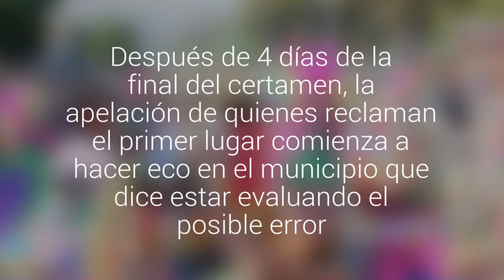Cuestionan el primer lugar de las Murgas de San Antonio: Tejas Verdes dice ser la ganadora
Después de 4 días de la final del certamen, la apelación de quienes reclaman el primer lugar comienza a hacer eco en el municipio que dice estar evaluando el posible error.